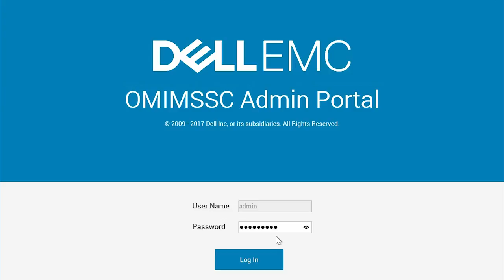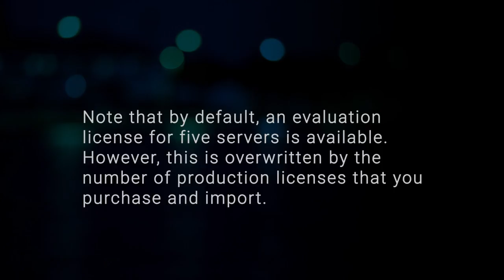Licensing in OpenManage Integration for Microsoft System Center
In this video, we will describe the process of importing a license file in to OpenManage Integration for Microsoft System Center after purchasing a license and downloading the license file from the Dell Digital store.